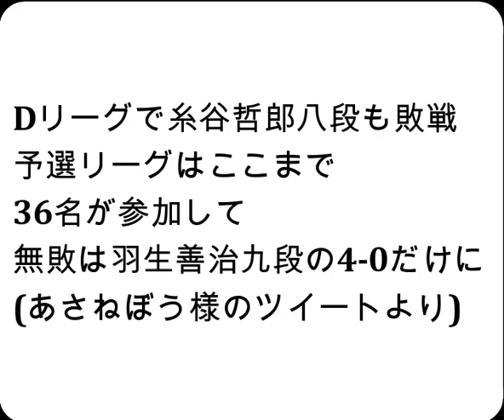将棋対局速報▲大橋貴洸七段ー△糸谷哲郎八段 ABEMAトーナメント2023 予選Dリーグ第二試合 第６局[一手損角換わり]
2023年6月24日の将棋対局情報(詳細は次の動画で随時更新!)

ABEMAトーナメント2023 予選Dリーグ第二試合
▲大橋貴洸七段△糸谷哲郎八段
大橋貴洸七段が勝ちました。

6/24の対局予定と結果
‹チーム康光vsチーム糸谷›
チーム康光：佐藤康光九段-高見泰地七段-大橋貴洸七段
チーム糸谷：糸谷哲郎八段-森内俊之九段-徳田拳士四段
結果
[終局](勝)▲小山怜央四段△荒田敏史アマ
[終局](勝)▲齊藤裕也四段△畑山敏輝アマ
[終局](勝)▲徳田拳士四段△亀山 凌アマ
[終局](勝)▲狩山幹生四段△松本憲太郎アマ
[終局]▲久保田貴洋アマ△横山友紀四段(勝)
[終局]▲竹下貴重アマ△柵木幹太四段(勝)
[終局]▲横山大樹アマ△森本才跳四段(勝)
[終局]▲小山直希四段△中川慧梧アマ(勝)
[終局]▲岡井良樹アマ△岡部怜央四段(勝)
[終局]▲石井紀彦アマ△藤本 渚四段(勝)
第17期マイナビ女子オープン チャレンジマッチ
[終局]▲中西琴乃アマ△磯谷祐維アマ(勝)
[終局](勝)▲竹内優月アマ△崎原知宙アマ
[終局]▲吉川 惠アマ△砂原 奏アマ(勝)
[終局](勝)▲磯谷祐維アマ△小澤 望アマ
[終局]▲井澤早紀アマ△竹内優月アマ(勝)
[終局]▲田中佳織アマ△砂原奏アマ(勝)
[終局](勝)▲糸谷哲郎八段△大橋貴洸七段
[終局](勝)▲高見泰地七段△森内俊之九段
[終局](勝)▲徳田拳士四段△佐藤康光九段
[終局]▲高見泰地七段△森内俊之九段(勝)
[終局]▲徳田拳士四段△大橋貴洸七段(勝)

  6月28日    羽生善治九段 第71期王座戦挑戦者決定トーナメント準決勝
  7月3日     佐々木大地七段 第94期ヒューリック杯棋聖戦  第３局
  7月18日    佐々木大地七段 第94期ヒューリック杯棋聖戦  第４局
  8月1日     佐々木大地七段 第94期ヒューリック杯棋聖戦  第５局